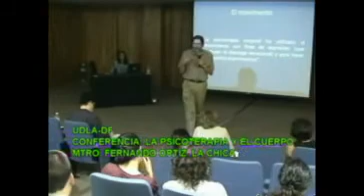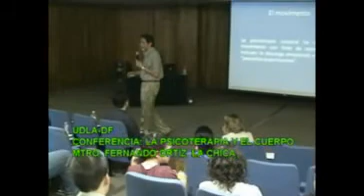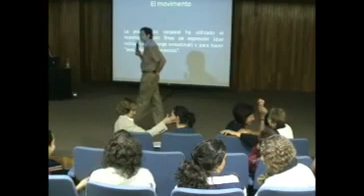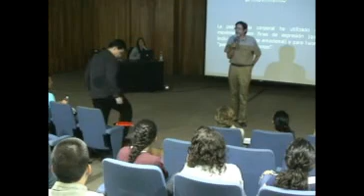La psicoterapia y el cuerpo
JORNADAS DE PSICOLOGÍA- UDLA-DF ABRIL 14, 2010
Conferencia dictada por la Mtro. Fernando Ortíz Lachica